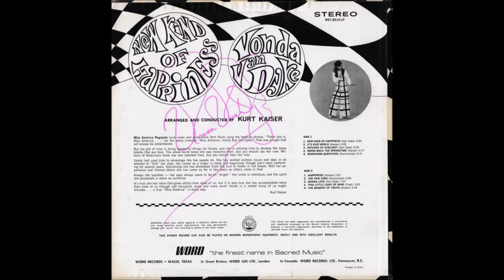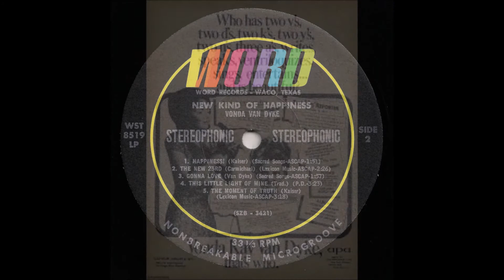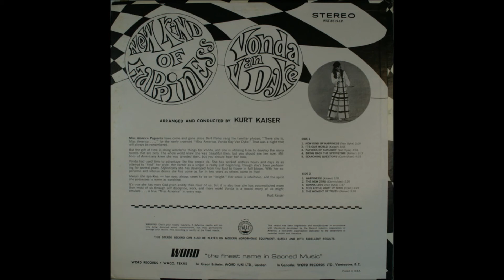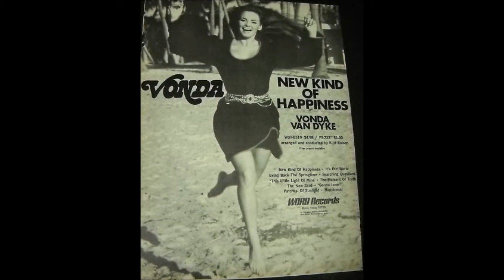Vonda Van Dyke 1971 LP: New Kind Of Happiness: B3 This Little Light Of Mine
Vonda Van Dyke
LP: New Kind Of Happiness
Label: Word
Released: 1971
Genre: Rock, Folk, World, & Country

Seventies album by former MISS AMERICA Vonda Van Dyke. Lots of original material, and the record is arranged and conducted by Kurt Kaiser.

A1 New Kind Of Happiness
A2 It's Our World
A3 Patches Of Sunlight
A4 Bring Back The Springtime
A5 Searching Questions
A6 Happiness!
B1 The New 23rd
B2 Gonna Love
B3 This Little Light Of Mine
B4 The Moment Of Truth